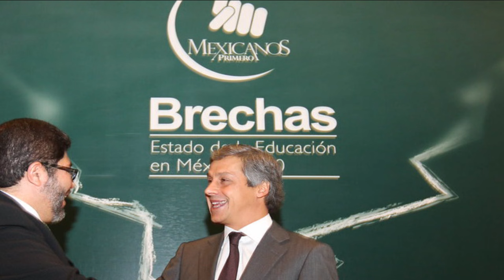El Audio que Carlos Loret, le Gustaría “Enterrar”